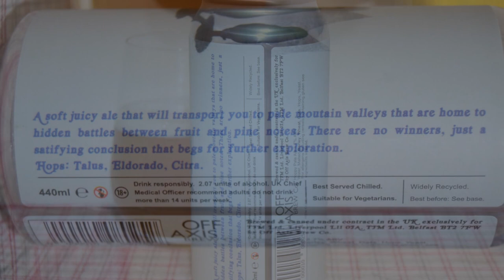Home Bargains Off Axis Hop The Light Fantastic PL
Ale Degustacja angielskiego Pale Ale: Home Bargains Off Axis Hop The Light Fantastic

Warzone dla Home Bargains (TJMorris Ltd)

Miękkie, soczyste piwo, które przeniesie Cię do bladych górskich dolin, w których toczą się ukryte bitwy między nutami owoców i sosny. Nie ma zwycięzców, jest tylko satysfakcjonująca konkluzja, która aż prosi się o dalsze badania.
homeokazje.co.uk